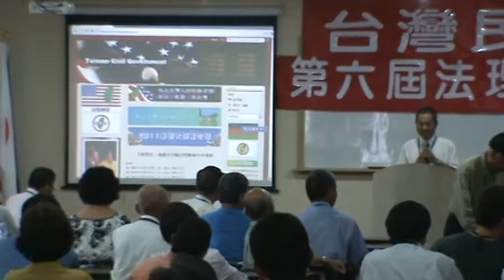2011-05-26-台灣民政府第六屆法理建國學院4